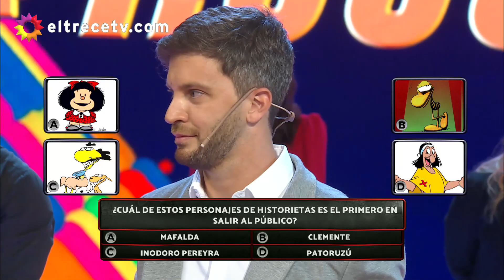Edgardo hizo un camino impecable para ganar "Los 8 escalones del millón"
Momento emitido el lunes 25 de octubre de 2021 en Los 8 escalones del millón.